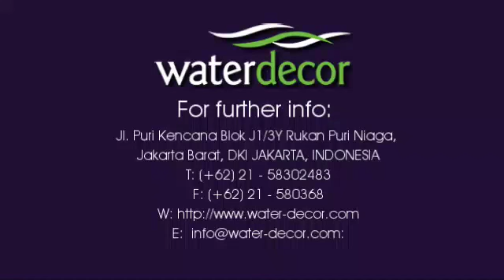Musical Fountain Animation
Sample Musical Animation Fountain by WDI, Indonesia, Indonesia's Leading Water Decoration specialist